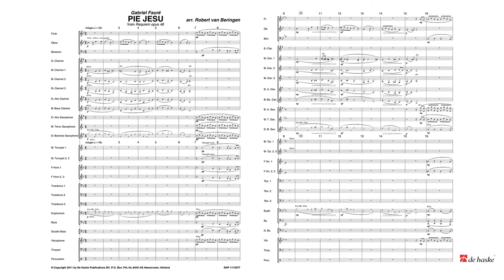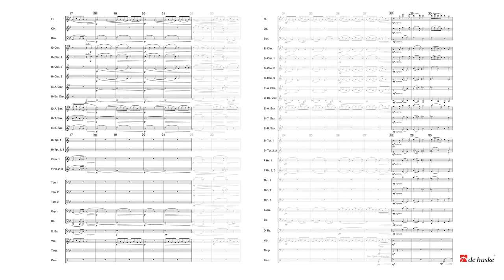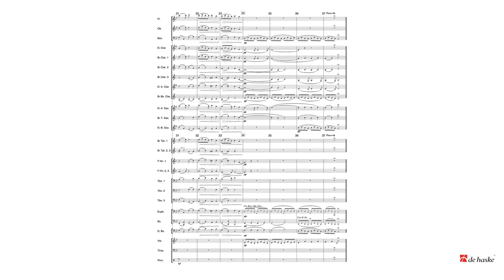Pie Jesu – from Requiem opus 48 – Gabriel Fauré, arr. Robert van Beringen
De Haske Publications Great Classics Series Grade 2
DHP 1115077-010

Pie Jesu is the famous aria for soprano and orchestra from Gabriel Fauré’s Requiem, opus 48. Fauré (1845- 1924) composed the work in 1887, two years after his father’s death and only a short time before his mother passed away. Fauré’s Pie Jesu is richly atmosphere and peaceful, and Robert van Beringen perfectly captures the essence of Fauré’s beautiful music in this arrangement for concert band.